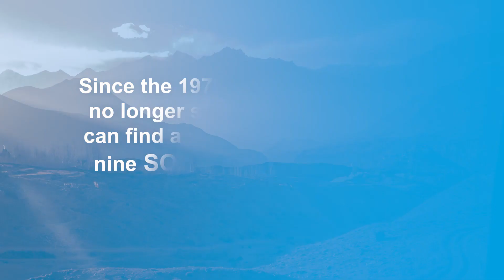Nepal: A day in the SOS Children's Village Sanothimi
Let's see what a typical day looks like for children at the SOS Children's Village Sanothimi. Since the 1970s, children who can no longer stay with their families can find a new home in one of the nine SOS Children's Villages throughout Nepal.

Join us to make sure every child grows up in a loving home and caring environment!

Video (Camera, Edit) by Lydia Mantler